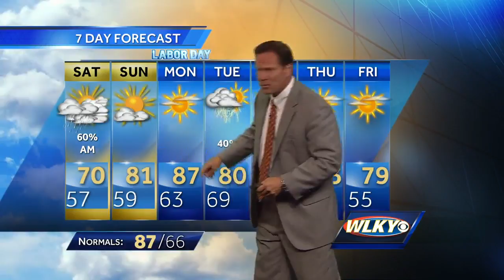Rain continues overnight